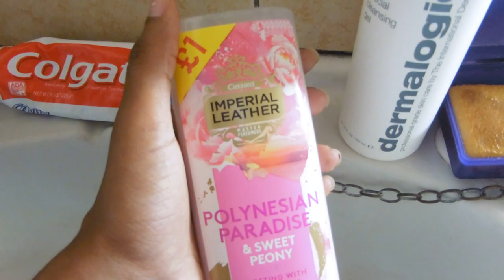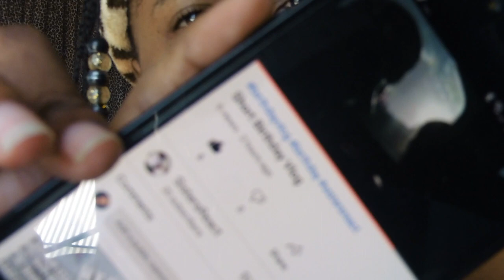Baby and Me...MORNING ROUTINE | ShaniceLouis